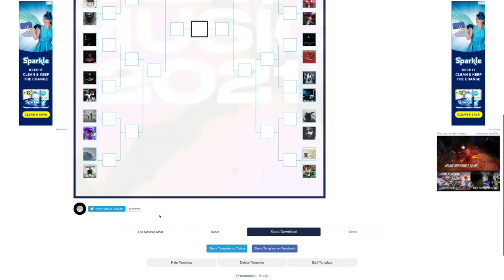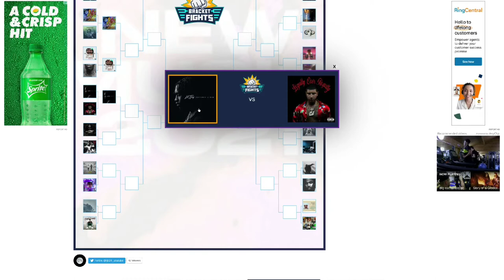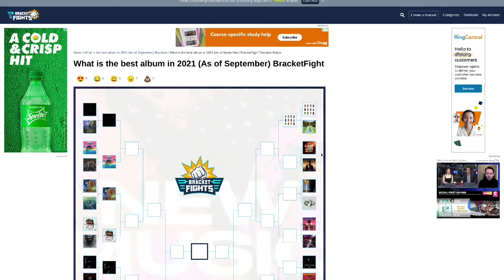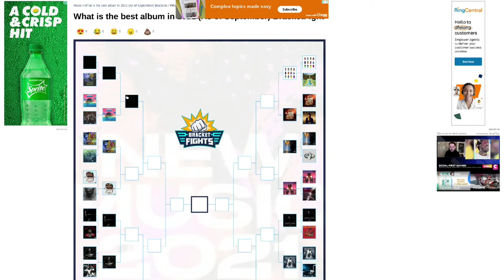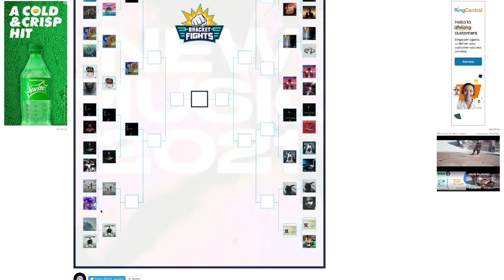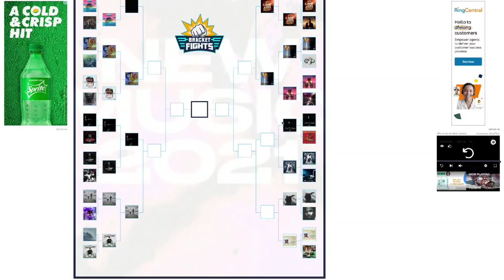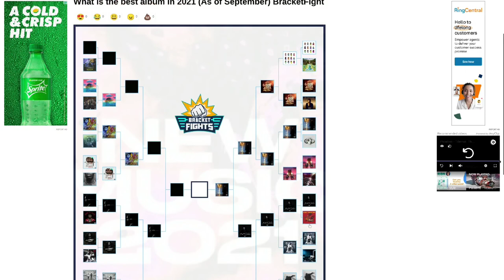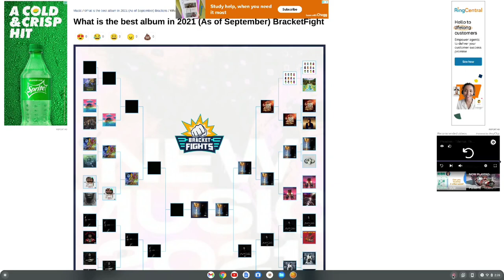Who Has The Best Album of 2021 (So Far) | BracketFights